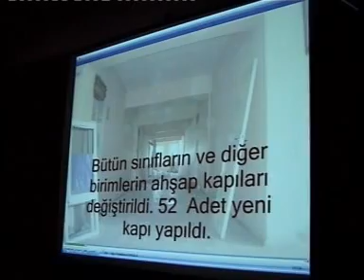inegol superkanal imam hatip 13 02 2007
imam hatip lisesinde 2006 yılında yapılan çalışmalar anlatıldı